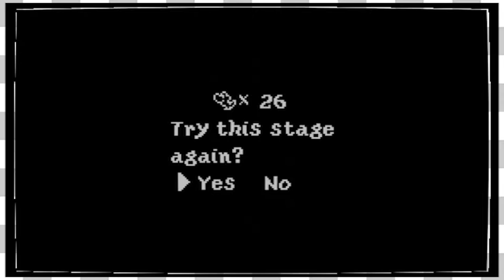Best of August 2017 | The Game Couch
Here are the funniest highlights of August!